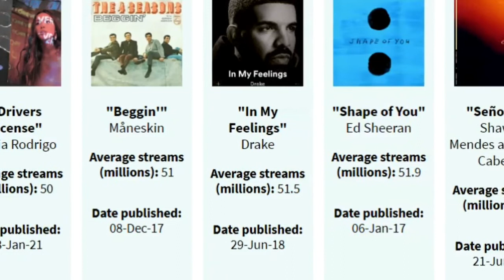list of weekly No1songs by average streams on spotify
In this video you will watch:
The following table lists the songs that reached the No. 1 position on Spotify's weekly most-played chart. The table records the No. 1 song starting from issue date December 29, 2016 as the data prior to that said date is not available on the Official Spotify Weekly Charts.
we show you most popular songs on spotify and best songs songs on spotify

source : 1- spotify
2 - wikipedia